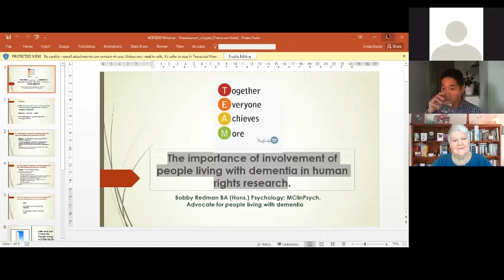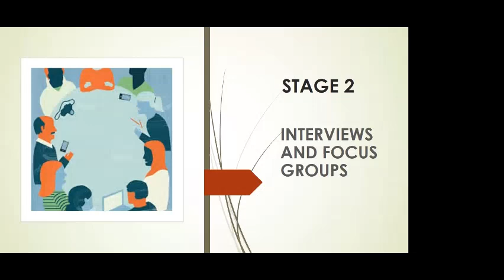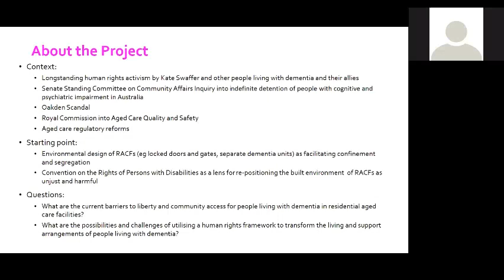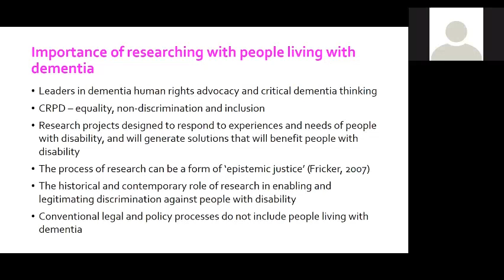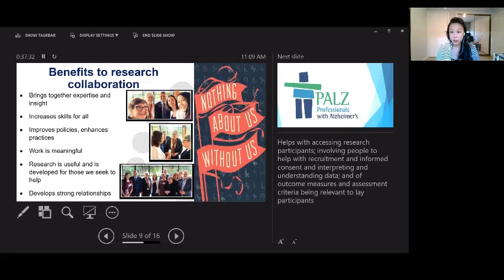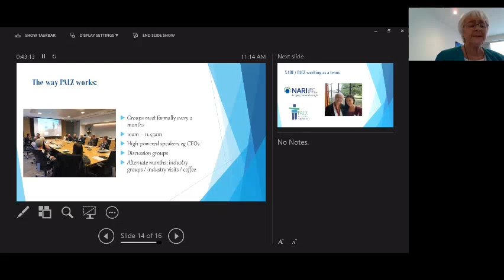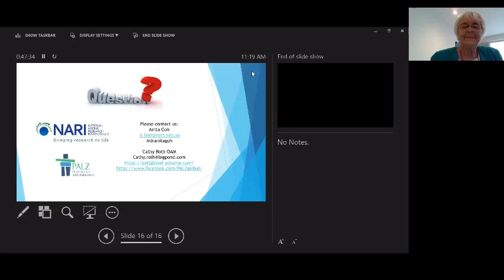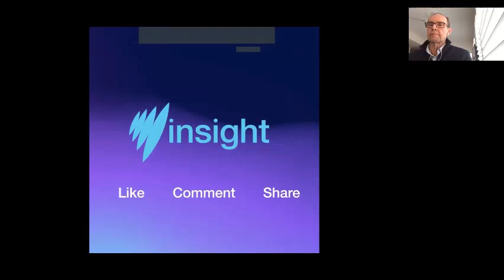Consumer perspectives in dementia research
This webinar includes presentations from the Australian Dementia Forum 2020 Public Travel Award recipients - people living with dementia, carers or family members who are directly involved in dementia research. They share with us their experiences and insights on working with researchers.